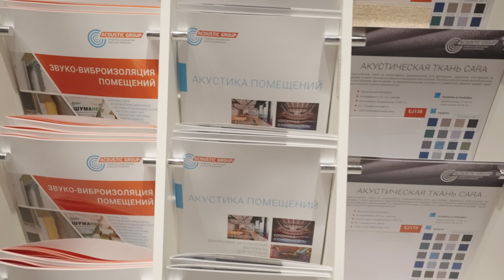Правда про проект Земскова | Обзор квартиры айтишника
Рассчитайте стоимость дизайн-проекта и его  реализации: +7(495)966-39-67

Друзья, здравствуйте! Мы решили сделать обзор квартиры по проекту Алексея Земскова. В этом видео вы увидите четырехкомнатную квартиру для семьи. Также я расскажу вам о тонкостях установленной шумоизоляции и вентиляции. Это идельная квартира айтишника, и мы сняли для вас рум тур.

ТАЙМ-КОДЫ:

0:00 - Всем привет
0:23 - Квартира по проекту Земскова
0:50 - Планировка квартиры
1:28 - Комната родителей
2:07 - Топовая шумоизоляция
5:04 - Вентиляция в квартире (Дорого)
7:58 - Серверная
8:57 - Что мы изменили у Земскова?
9:32 - Мой отзыв о проекте Земскова
10:54 - Как нас выбрали?